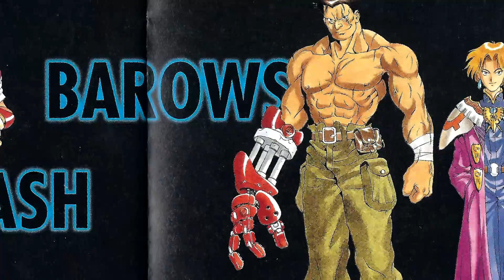Wild Arms and Gunners Heaven - From Run & Gun to Epic JRPG / MY LIFE IN GAMING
Before Media Vision created the Wild Arms series, they released this gem of a run and gun on the PlayStation 1 that was heavily influenced by Treasure's Gunstar Heroes.

♫ Theme Music♫

✔ Shipping ✔

❤ Social ❤

► Episode Chapters
00:00 - Intro